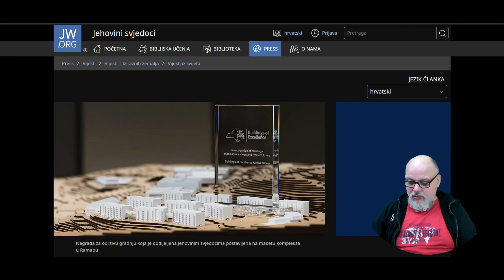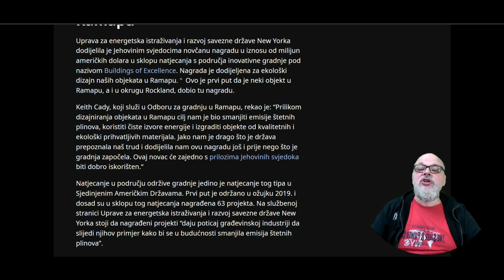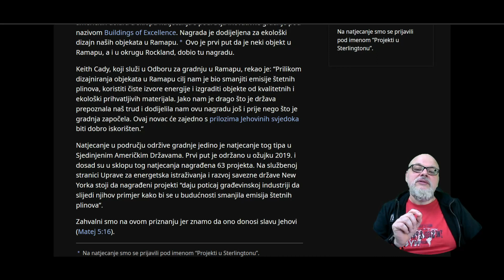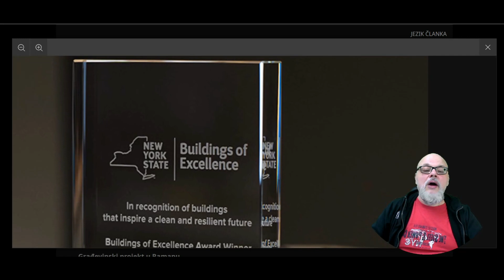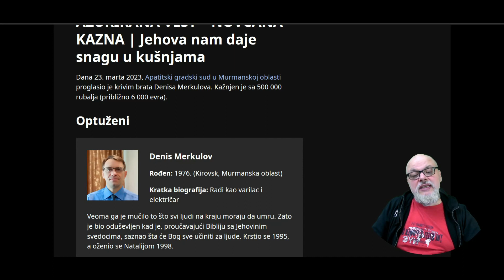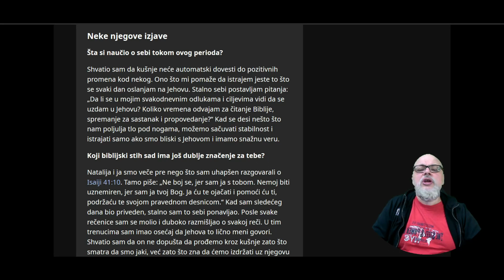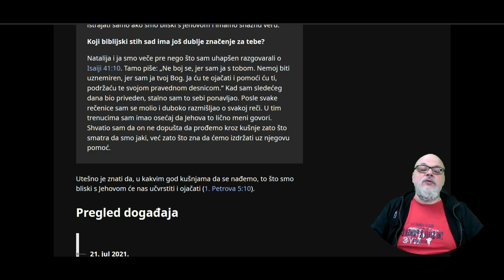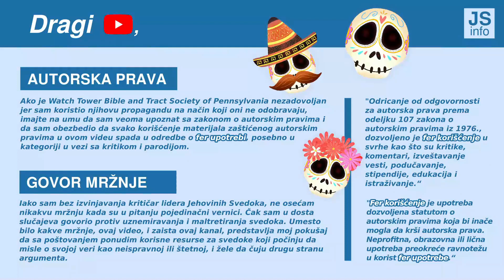Jehovini Svedoci Sretno za Uskrs milion dolara